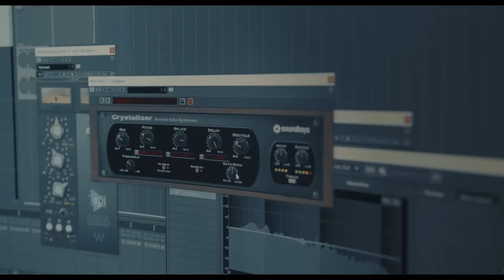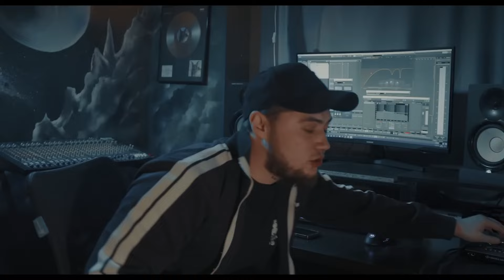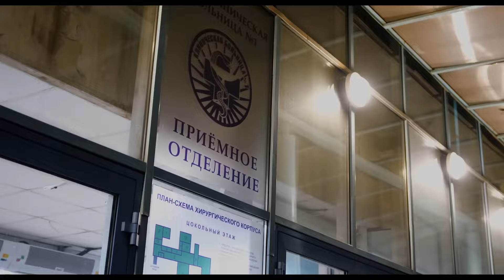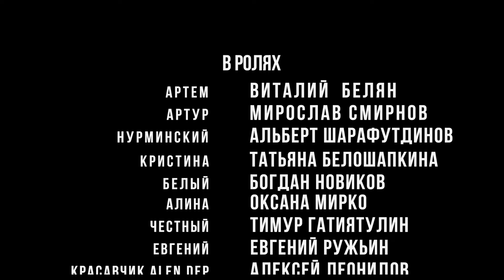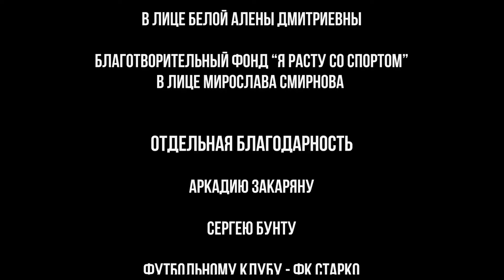МОЛОДОЙ ЧЕЛОВЕК ИЗ ПРОВИНЦИИ ПРИЕЗЖАЕТ В МОСКВУ И ПОНЕСЛАСЬ....! Статус. Лучшие фильмы.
🎥Молодой человек из провинции в поисках лучшей жизни приезжает в Москву и влюбляется в девушку богатого бизнесмена, который не одобряет этот союз. Друг приезжего парня открывает ночной клуб, после чего у него начинаются проблемы.

Жанр: драма, криминал
Страна: Россия
Режиссёры: Виталий Белян